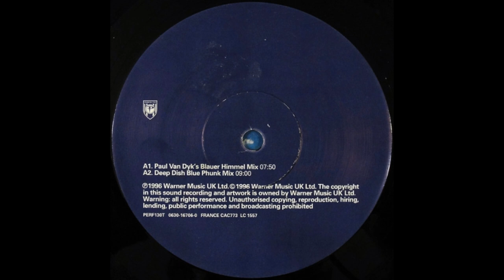BT feat. Tori Amos - Blue Skies (Paul Van Dyk's Blauer Himmel Mix) (1996)